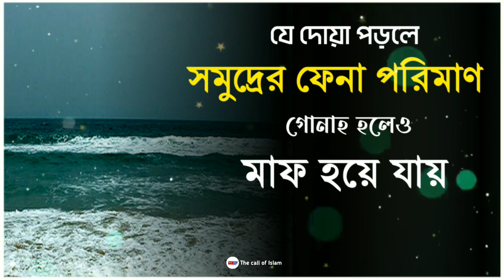একটি দোয়া মিটিয়ে দিতে পারে জীবনের সমস্ত গুনাহ | minhajul Islam waz | the call of Islam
👉 Speaker 👇
Minhajul Islam

👉In the campaign👇
  The call of Islam

👉Special note👇
Assalamu Alaikum All videos of this channel are our own and its main purpose is to spread Islam around the world.

👉 বক্তা 👇
মিনহাজুল ইসলাম

বিশেষ নোট👇
আসসালামু আলাইকুম এই চ্যানেলের সমস্ত ভিডিও আমাদের নিজের ধারণকৃত এবং এর মূল উদ্দেশ্য সারাবিশ্বে ইসলাম প্রচার করা আপনি একটা সাবস্ক্রাইব ও শেয়ার করে বিশ্বব্যাপী ইসলাম ছড়িয়ে দিতে অংশগ্রহণ করতে পারেন ধন্যবাদ♥️